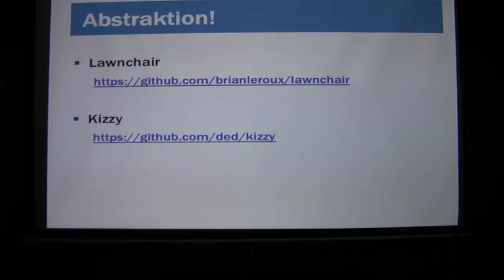HTML5 Storage Solutions (Part 4/5)